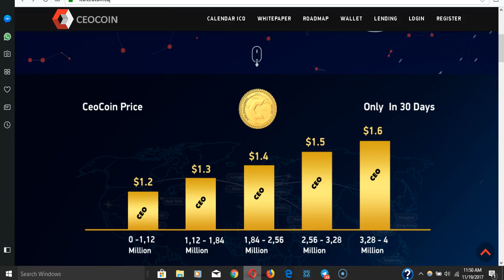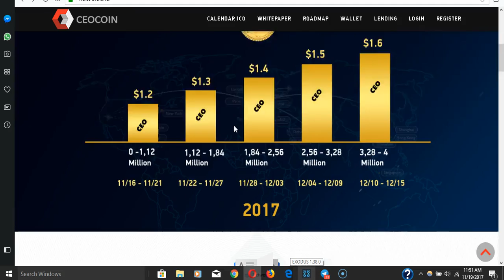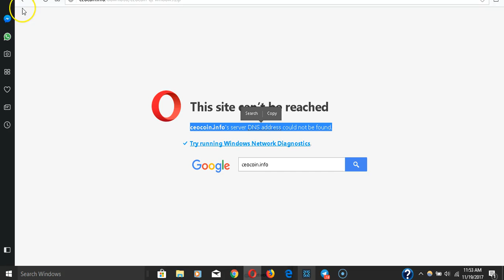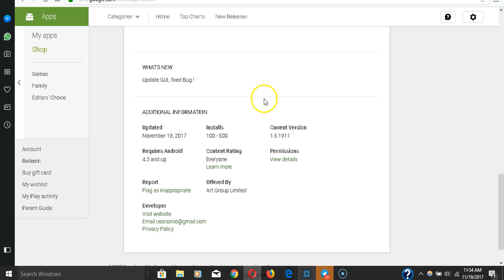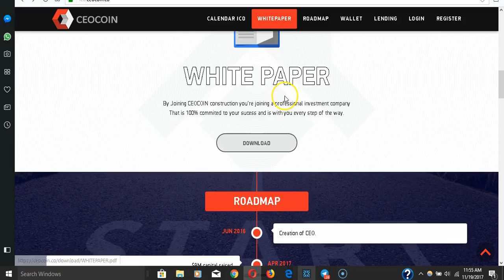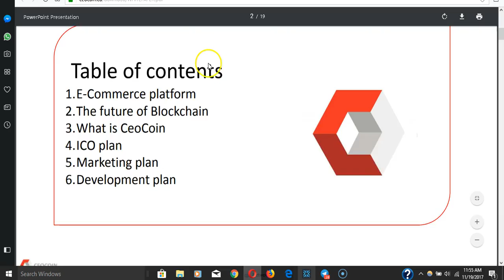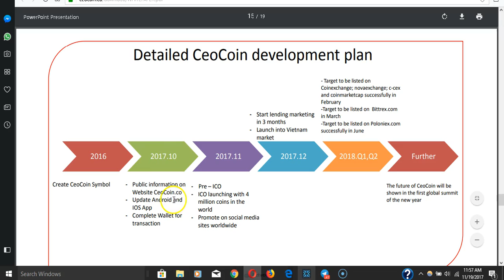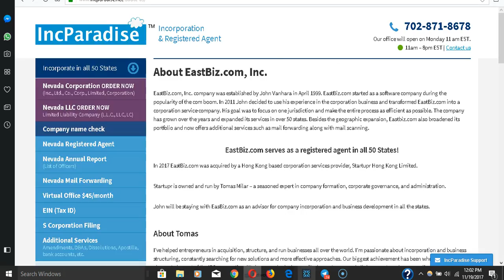Another probable exit ICO : CEOCOIN review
➡️ Numiv ICO and lending free signup . This is a lottery pick!

➡️Bitcoins wealth club FREE marketing system, USI-Tech, Bitconnect Build your downlines.

**Private Lending**